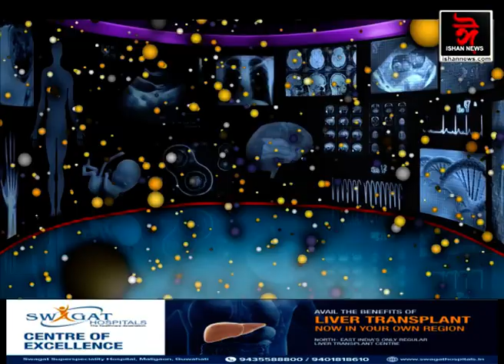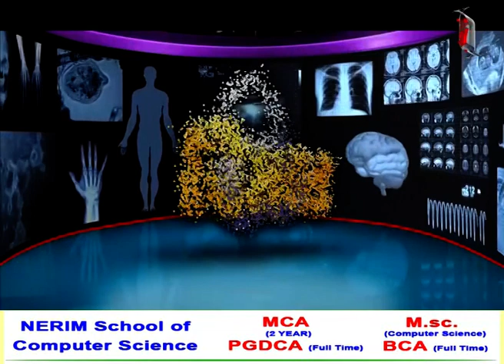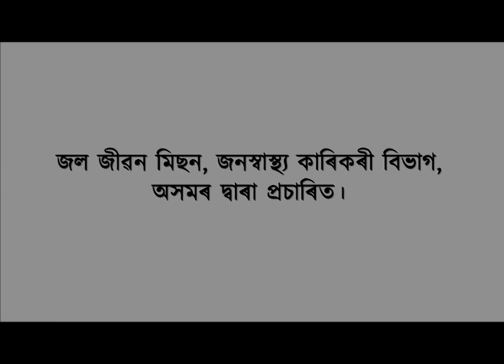জলফাইৰ উপকাৰিতা।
Ishan News